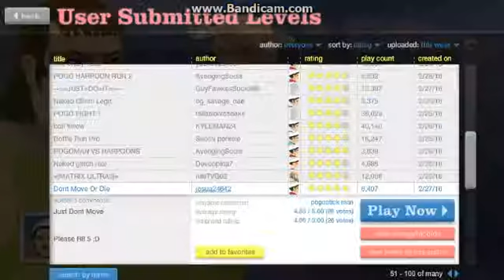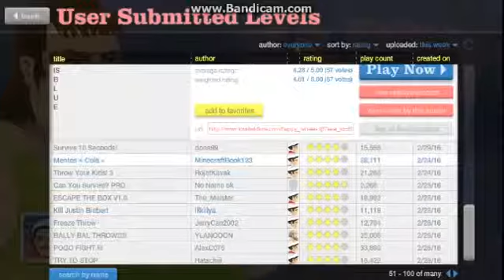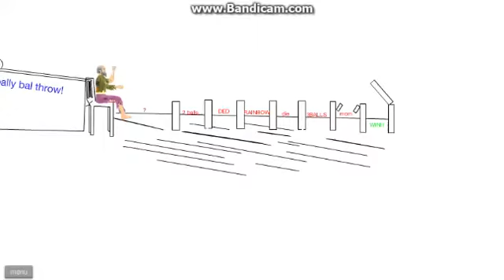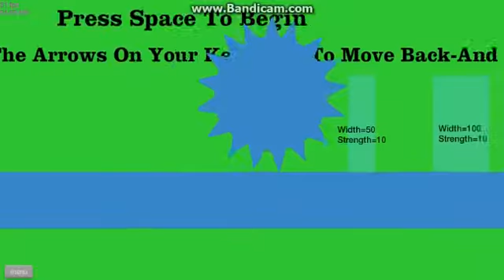happy wheels # 2